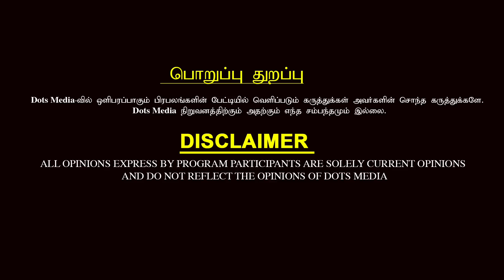பாமக, நாதக : வாக்கு வங்கியை நிரூபிக்குமா? - ரவீந்திரன் துரைசாமி அலசல் | NTK | PMK | DotsMedia